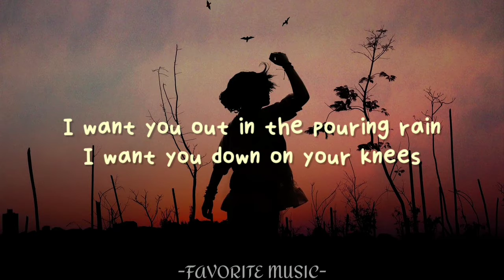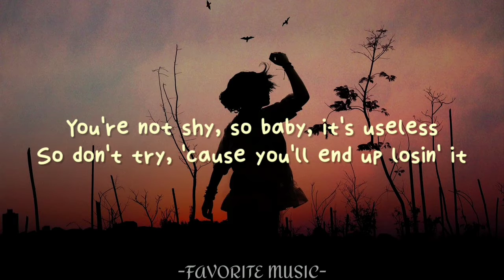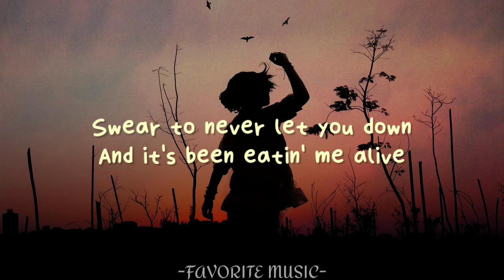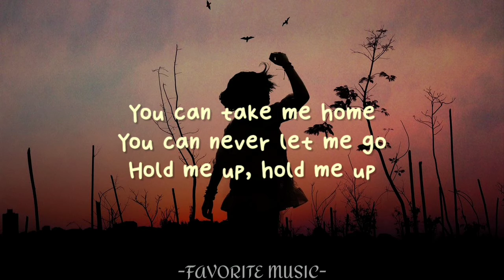Elley Duhe and Gryffin- Tie Me Down (Lyrics) 🎶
Lyrics: Gryffin - Tie Me Down (ft. Elley Duhé)

Cause I never want to leave your side,
Swear to never let you down,
Its been eating me alive,

You're not shy so baby its useless
But I’m out here So baby please

You push and you pull but you should stay, stay